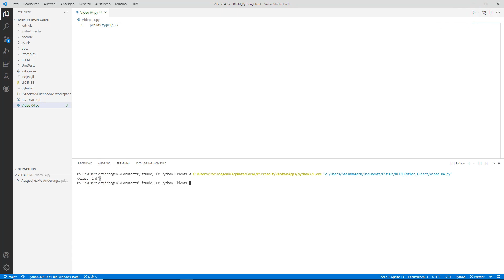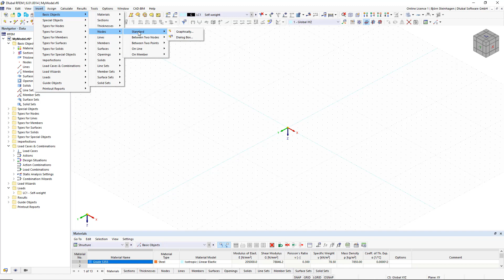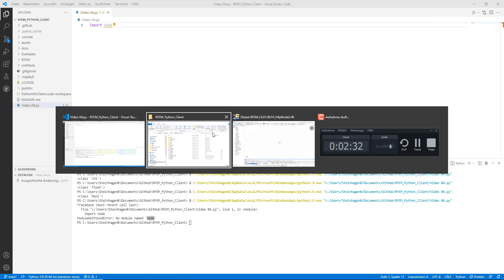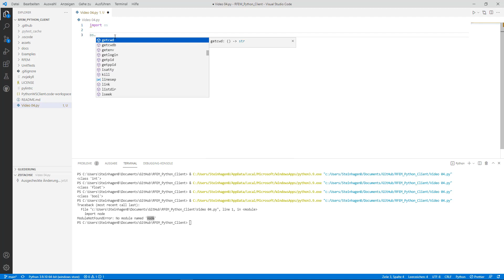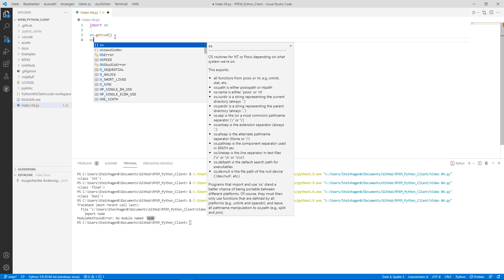Programming with RFEM 6 and Python | 004 Libraries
Modulation is a concept of dividing a source code into different modules. A module, also known as a library, provides certain data types and functions for a certain purpose.

What is a library? Where should you save the library? How can you access the library? Such questions are answered in this video.

Contents:
0:00:10 Background to data types
0:00:42 OOP (Object Oriented Programming)
0:02:01 Accessing the RFEM 6 library

In our online courses and tutorials, you will learn step by step the most important basics and features of our programs.